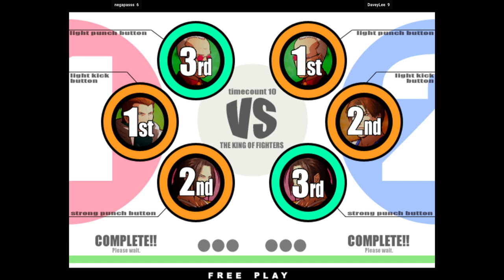KOFXI - negapasss FT10 DaveyLee 🇰🇷🇰🇷